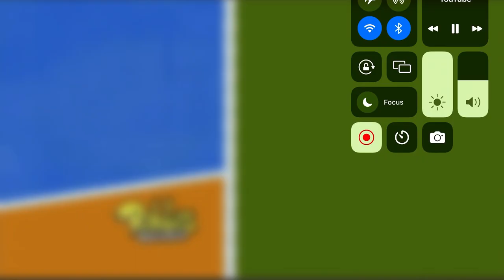Rabbids invasion esclator rabbid (2013)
A Rabbid must climb an escalator to reach two other Rabbids to get some candy from them.